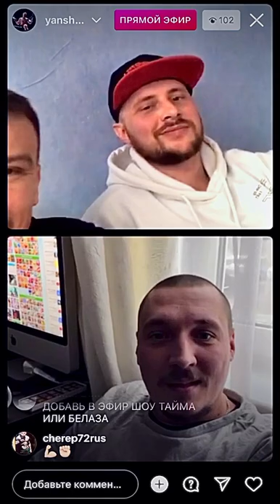ЯНШИН АТАМАН , РОМА ЖИГАН ИНДИГО О ХАРДКОРЕ .